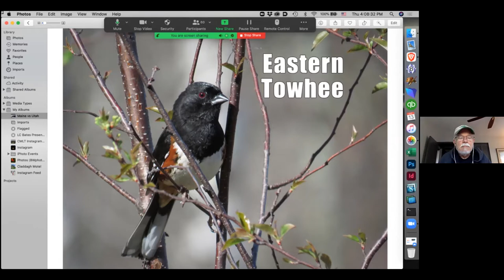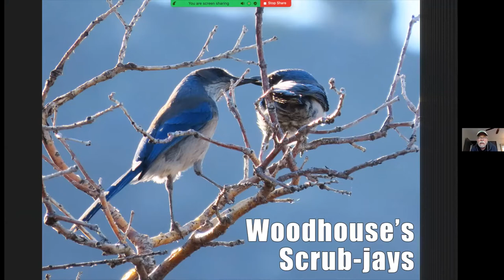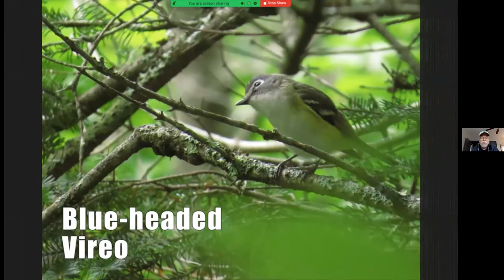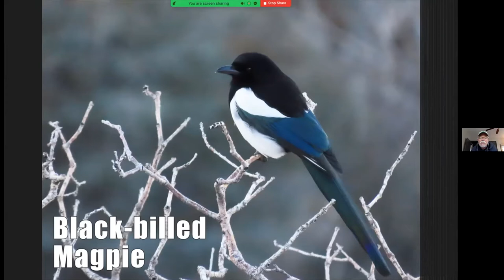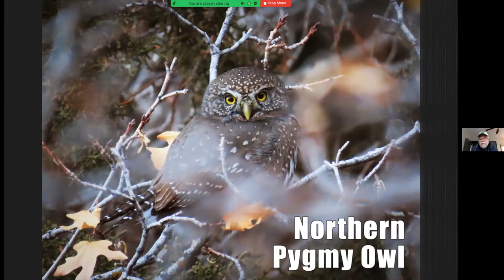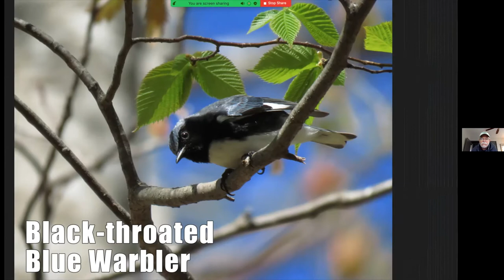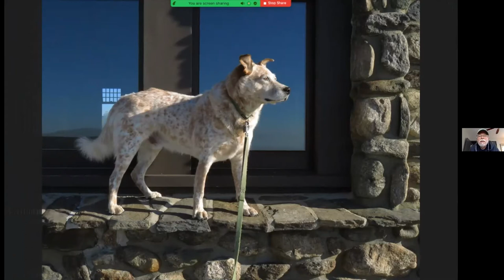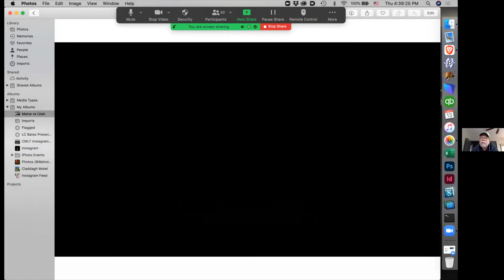Birds of Midcoast Maine and Utah's Wasatch Range, Presented by Brian Willson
In his years of near-daily hikes to the summit of Beech Hill Preserve with his good dog Captain Jack, avid birder and amateur nature photographer Brian Willson ended up with thousands of photos of wild Maine birds. A couple of years ago, on something of a lark, Willson moved to Salt Lake City, Utah, where his routine hikes with Jack have become quite a bit steeper. By now he’s got a pretty good photo portfolio of western species. Join us for Willson’s virtual slide show (followed by Q & A) comparing and contrasting the birds and other wildlife of Maine’s Midcoast and Utah’s Wasatch Range.

Note from presenter: "I realized afterward that I’d misidentified the Utah vireo in my slide show. It’s not a Cassin’s Vireo, it’s a Plumbeous Vireo."

This program is part of the Camden Public Library's series with the Coastal Mountains Land Trust. Presentations occur monthly on second Thursdays.